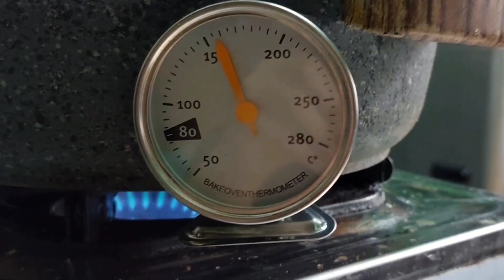RESEPI DONAT SEDAP SOFT AND FLUFFY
RESEPI DONAT YANG SANGAT SEDAP SOFT AND FLUFFY .
500g Tepung High Protein unbleached
80g gula kastor
50g susu tepung full cream
5g Rfb dan 1 sdt Rpd ( jenis bread improver & softener)

1 biji telur gred B disatukan dengan 1 biji kuning telur gred B dan airsejuk dari petiais, ditimbang jadikan berat 300g

50g marjerin
8g garam halus

5g Instant yis.

A VERY TASTY SOFT AND FLUFFY DONUT RECIPE.
 500g Unbleached High Protein Flour
 80g of castor sugar
 50g full cream milk powder
 5g Rfb and 1 tsp Rpd (type of bread improver & softener)

 1 grade B egg combined with 1 grade B egg yolk and cold water from the refrigerator, weighed to make it weigh 300g

 50g margarine
 8g fine salt

 5g Instant yeast.